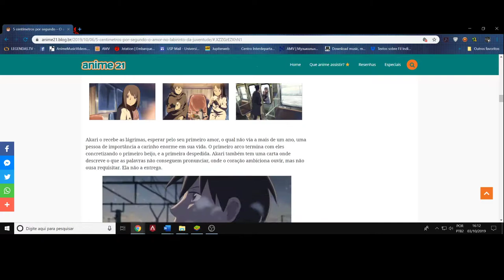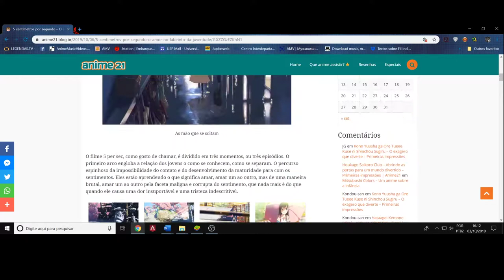(FD) 5 Centímetros por segundo. O Amor é um sentimento agridoce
Troquei o nome da Akari pelo do Takaki algumas vezes no vídeo, mas acho que dá pra entender, e esses nomes são um pouco parecidos ~~